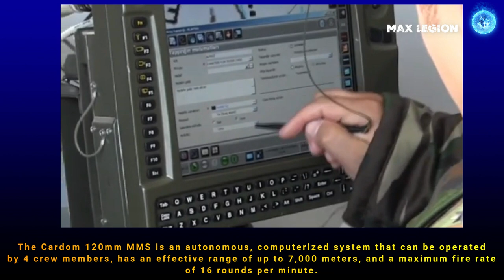🔴 GOOD NEWS! PHILIPPINE ARMY RECIEVED BRAND M125A2 ARMORED MORTAR CARRIER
This content and information is there to provide information from public accessible sources.